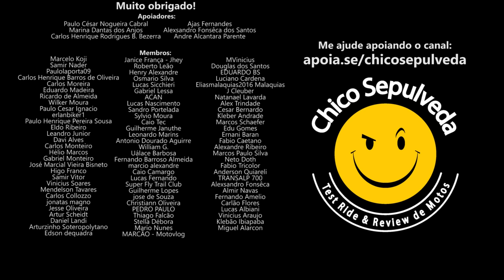Revival dos Clássicos: Honda Sahara 300, Hornet 500, Hornet 750, NX500, Transalp 750